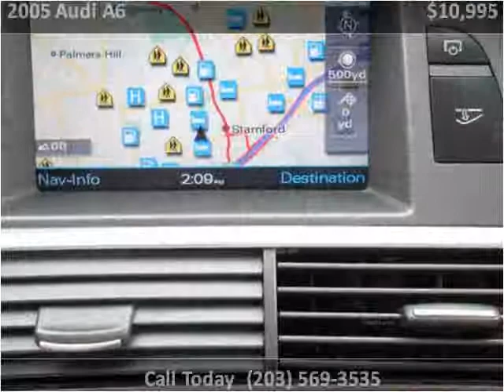2005 Audi A6 Used Cars New York Long Island NY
This 2005 Audi A6 is available from Bianco Auto Sales.